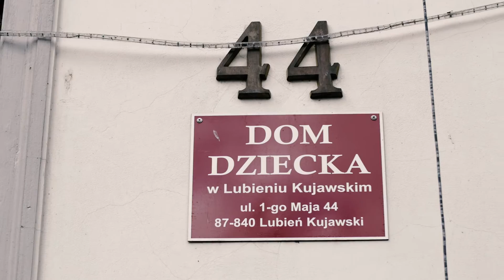Odnowienie świetlicy w Lubieniu Kujawskim - Wolontariat Grupy Polpharma, 2016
Odnowienie świetlicy w domu Dziecka w Lubieniu Kujawskim. Projekt realizowany w ramach Programu Wolontariatu Pracowniczego Grupy Polpharma, zgodnie z hasłem „Ludzie pomagają Ludziom”.